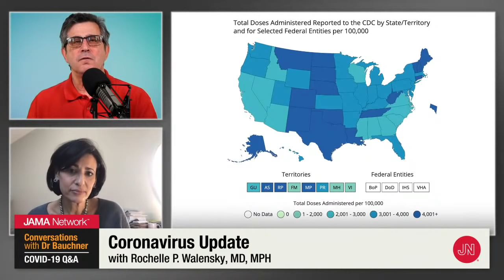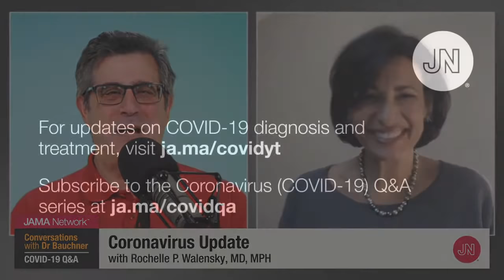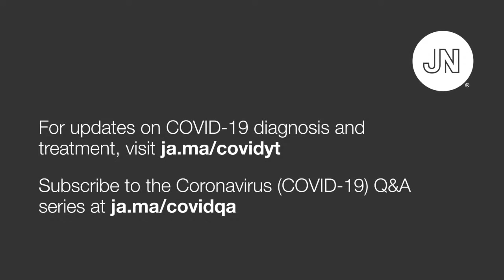Coronavirus Update With CDC Director Rochelle Walensky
Incoming @Centers for Disease Control and Prevention (CDC) Director Rochelle Walensky, MD, MPH returns to JAMA's Q&A series to discuss her vision and priorities for the agency, and changes in its pandemic response strategies, when she takes the reins on January 20.

Topics discussed in this interview:
0:00 Introduction
1:41 Challenges for the CDC
6:12 Personal challenges as CDC Director
8:36 Role of social media
10:45 SARS-CoV-2 variants
14:21 Constraints to vaccine administration
17:58 Reaching diverse communities
19:43 Access to monoclonal antibodies
22:05 Transition and family